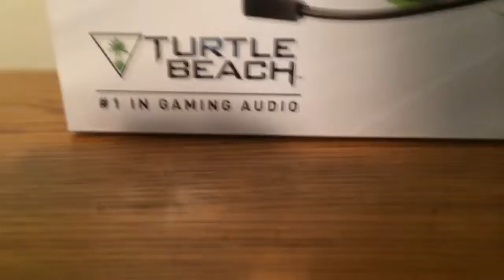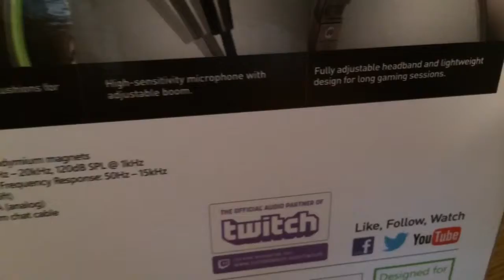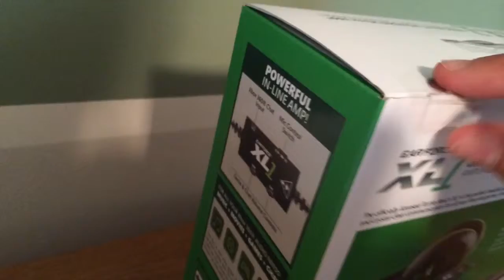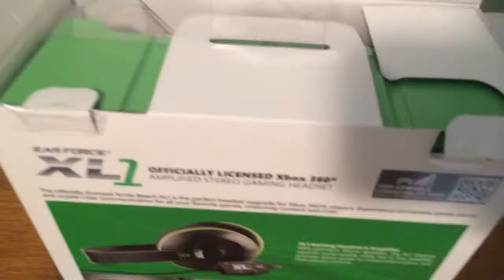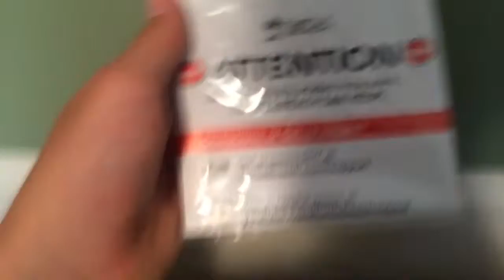Turtle Beach XL1 Headset Unboxing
Hey guy! This is our review on the Turtle Beach XL1 gaming headset!